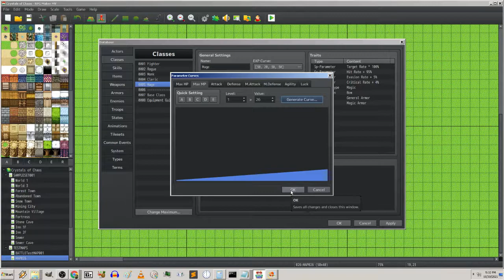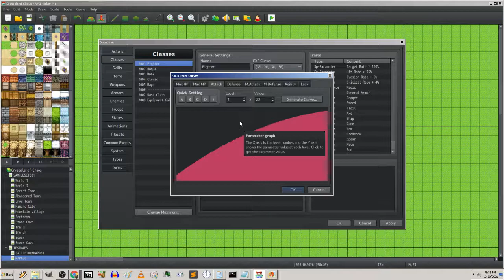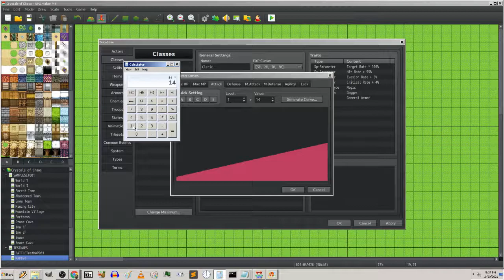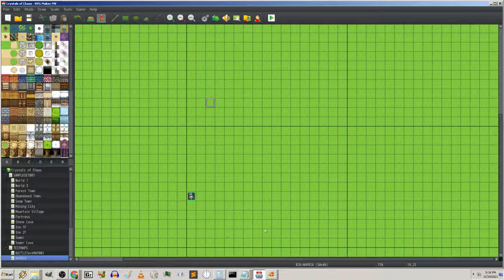RPG MV Stat Balancing for Base Class & Weapons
Information on base class and weapon stats.